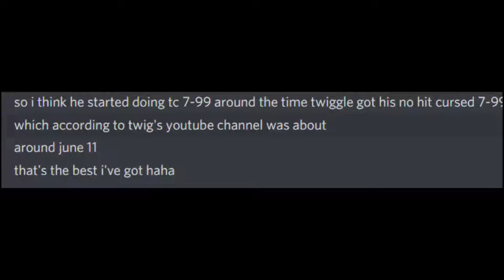Mr. poisontype_ Sky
Congrats on the True Crown 7-99 Poison, thought I'd give a little gift in return for the amazing content :)